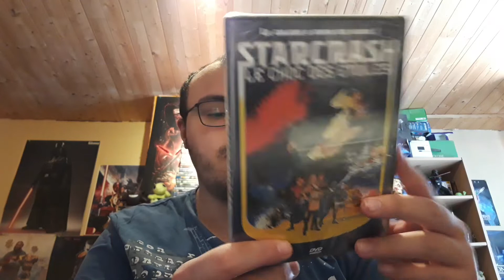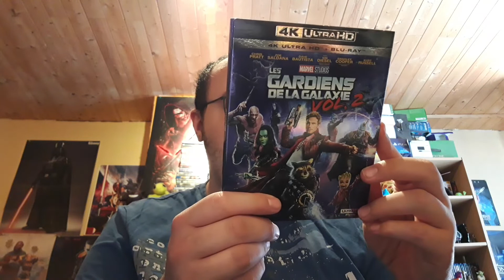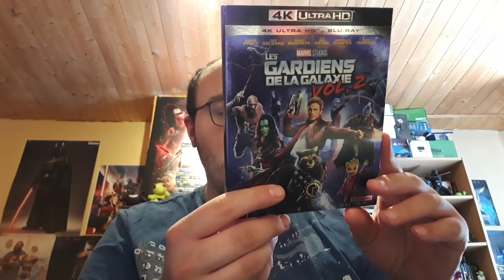Achat Blu-ray 4K plus DVD